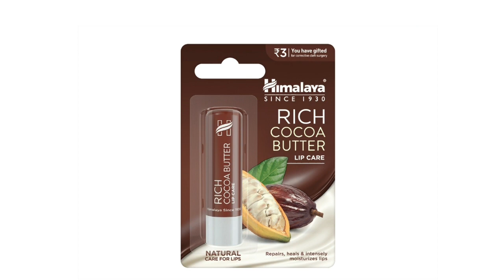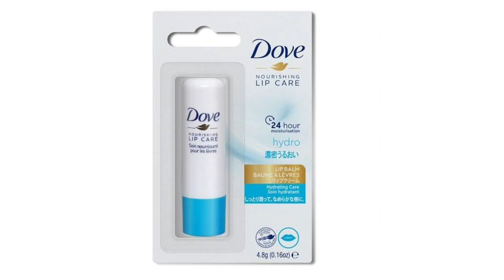শীতে সবচেয়ে ভালো 10টা লিপবাম। শুকনো ঠোঁটকে নরম গোলাপি বানাবে সারাদিন তেলতেলে মশ্চারাইজার রাখবে।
মার্কেটে সেরা দশটা লিপবাম.
আরো শীতের এই ভিডিও গুলো দেখো.
শীতে বানিয়ে ফেলো ঘরে ফেস শ্রীরাম ত্বক থাকবে ফর্সা মশারাইজ চকচকে.
শীতে কোন ফেসওয়াশ গুলো ত্বককে রুক্ষতা দূর করবে ত্বক ভালো থাকবে ফর্সা হবে।।

শীতকালের সেরা কয়েকটা মুখে মাখার ক্রিমের নাম।
শীতে ভিটামিন ই ক্যাপসুল ত্বকে এভাবে লাগাও।